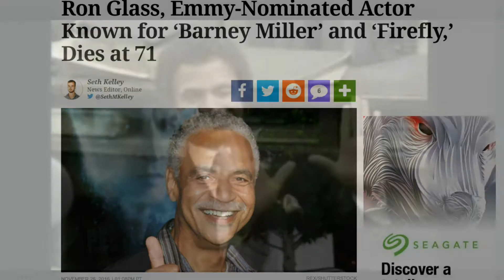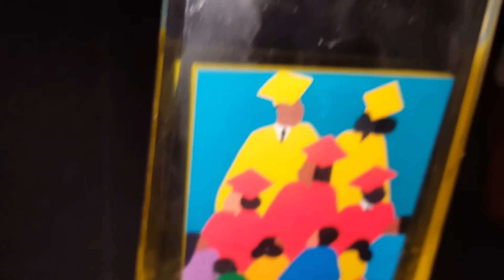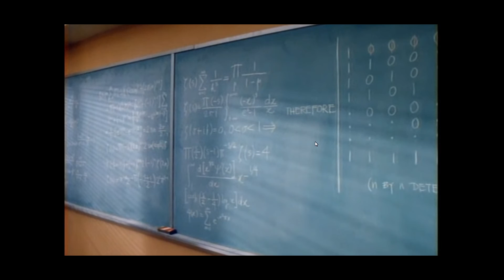RIP Ron Glass Ole Friend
My friend for over 35 years past away Friday 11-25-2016.
He was a very dear and close friend. He loved my videos .. Ron this one is for you.